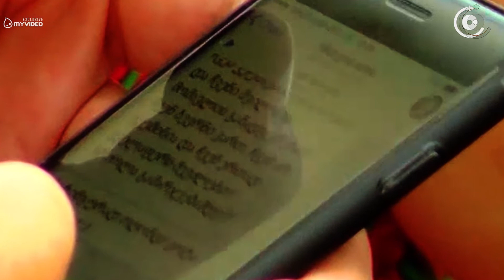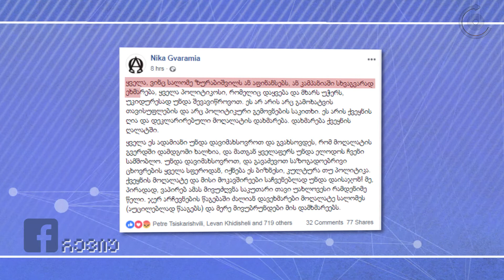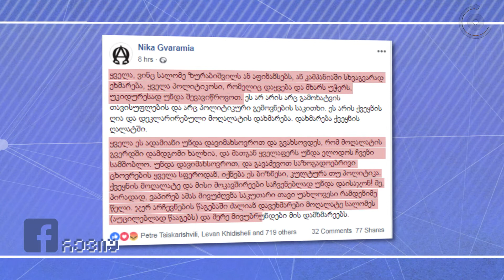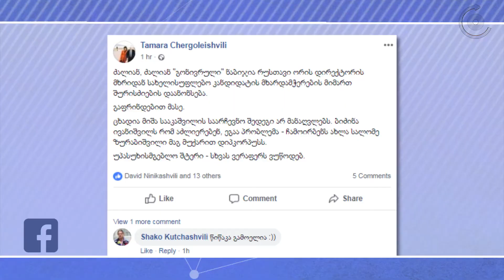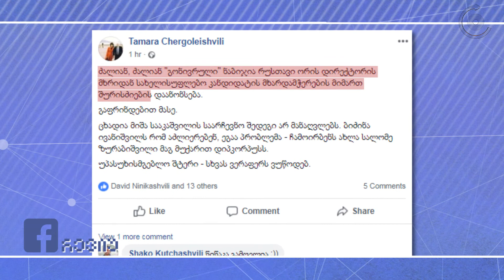ფეისბუქ რევიუ - სასოწარკვეთილმა გვარამიამ აიწყვიტა და მუქარაზე გადავიდა